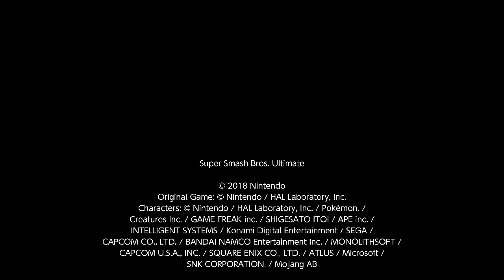Super Smash Bros. Ultimate For Fun Battle Arenas #3935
MWDark18

This match was in Wolf MW's Arena, GX is Villager, I am Isabelle, SuaveDevil is King K. Rool, and cj is Pit.  I am Amrit